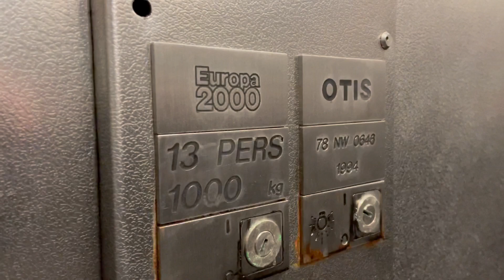Otis Europa 2000 Lift, Market Street Car Park, Tralee Co Kerry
Otis europa 2000 lift 1994